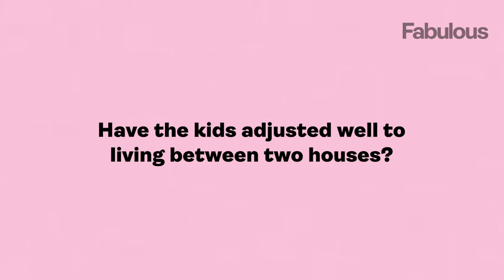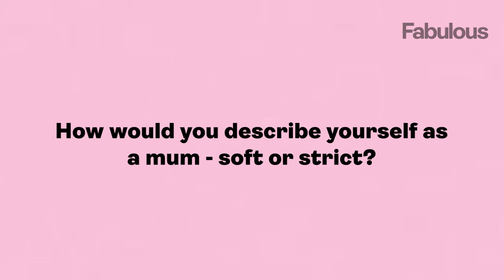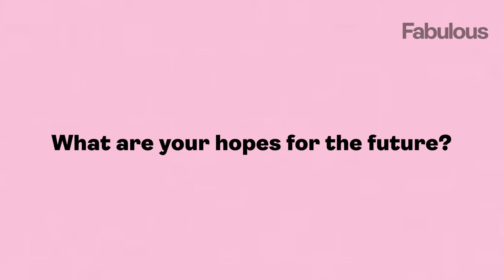Helen Flanagan on news boobs and life as a single mum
When Helen Flanagan looks back at the last year or so, she can’t quite believe how far she’s come.

Single and back on the dating scene, she’s rediscovered some long-lost confidence, is juggling a busy work schedule with being a mum to three young children, and is about to relaunch her acting career.

Oh, and there’s a pair of new boobs, which have also given her a boost – in more ways than one.

“This year has been quite a big one,” she says. “I’ve been through a lot of changes and I’ve made some mistakes, but I’ve definitely grown as a person. Most of my 20s were taken up with being pregnant or breastfeeding, so now I’m enjoying coming back to Helen.”

Arguably, it was the split from footballer fiancé Scott Sinclair that kick-started her new beginning. Walking away from a 13-year relationship, where there were three children to consider, was not a decision Helen, 33, took lightly.

But speaking about the break-up and its aftermath today, she says that remaining part of an unhappy household would just have been damaging for everyone involved.

And it’s since they decided to separate in the summer of 2022 that she’s come into her own.

Edited by Rachael Clarke.